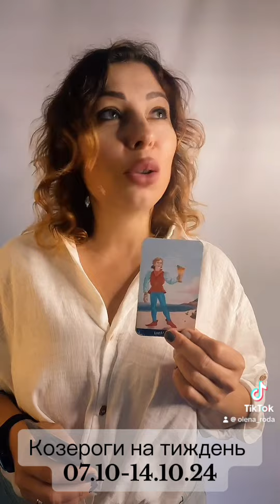Гороскоп Таро на тиждень 07-14.10.24 для Козерогів